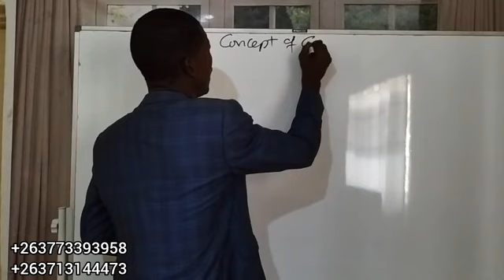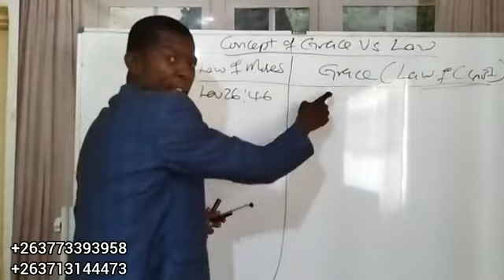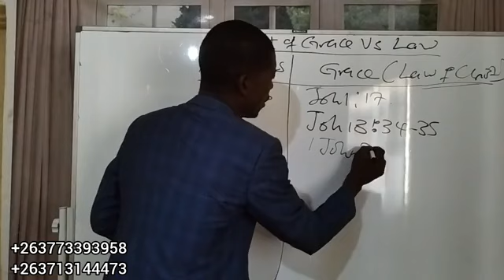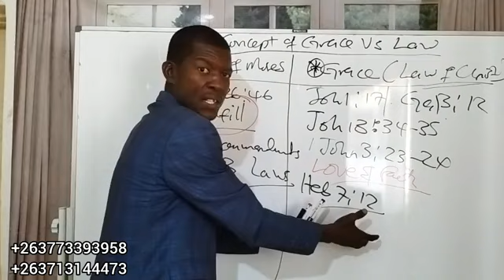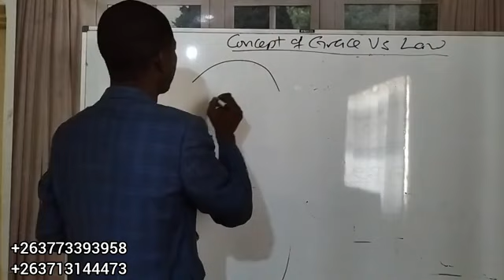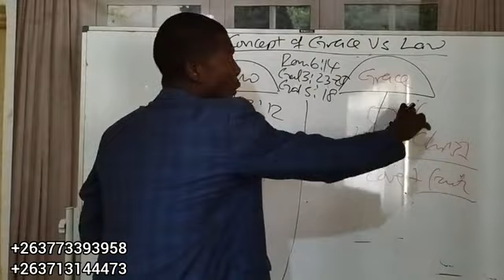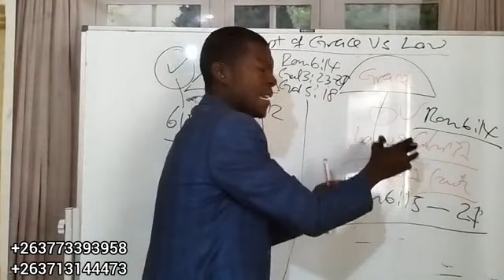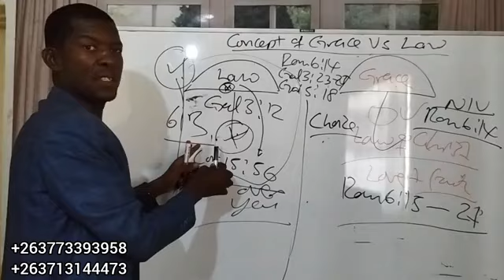The Concept of Grace Vs the Law | Prophet Alistar Chibanda